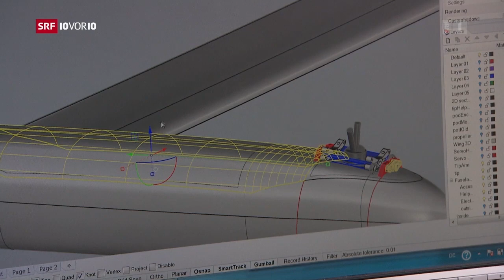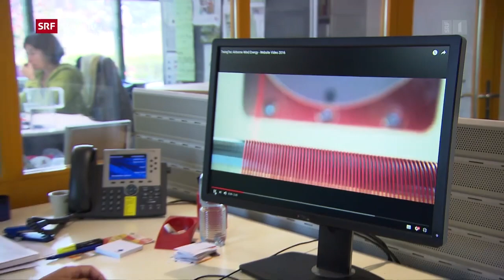10vor10 20181023 TwingTec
News report about TwingTec on Swiss National Television (SRF) program 10vor10.